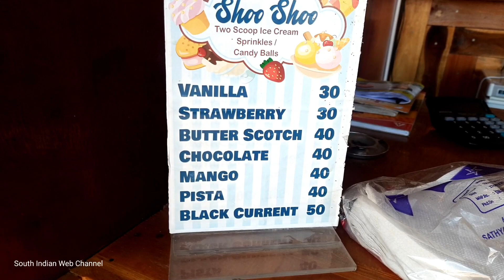Velankanni Best Ice Cream குறைந்த விலையில் Food Review செம்ம வேளாங்கண்ணி